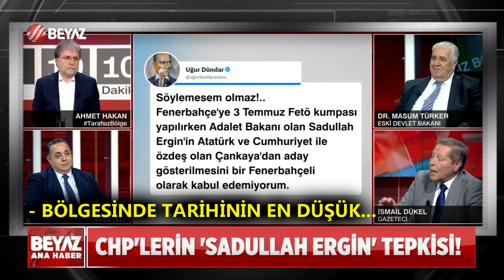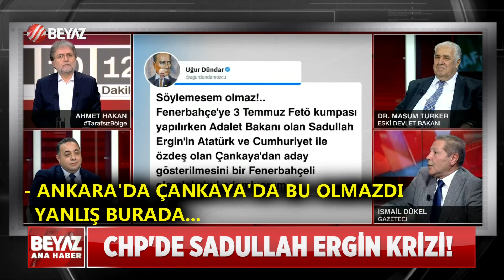CHP'DE SADULLAH ERGİN KRİZİ!